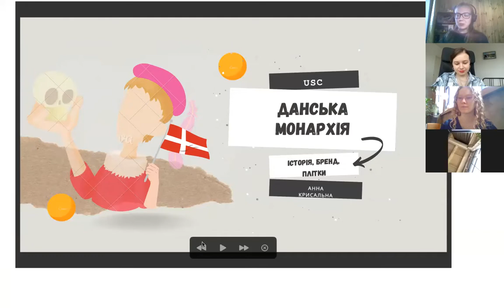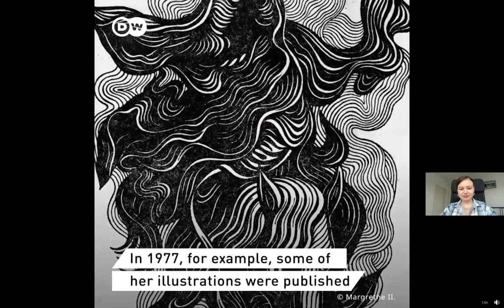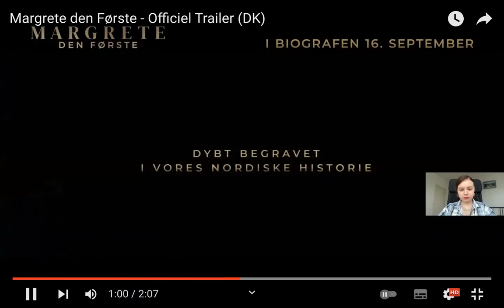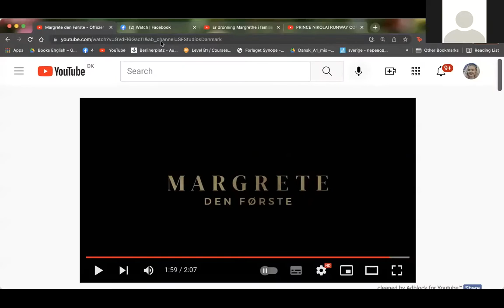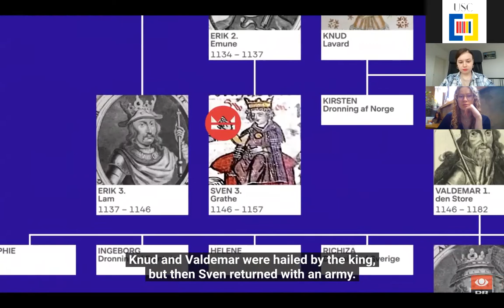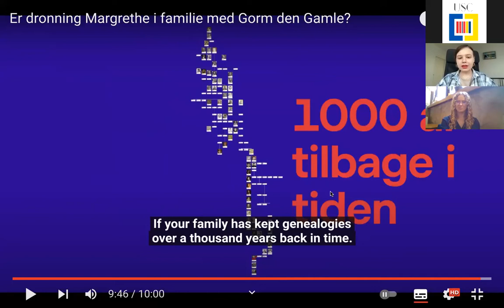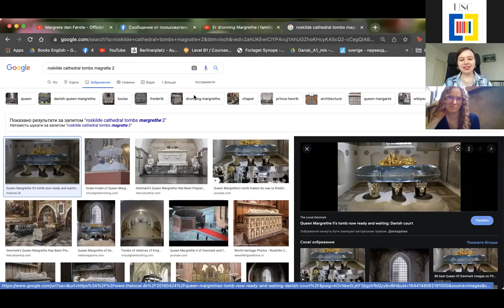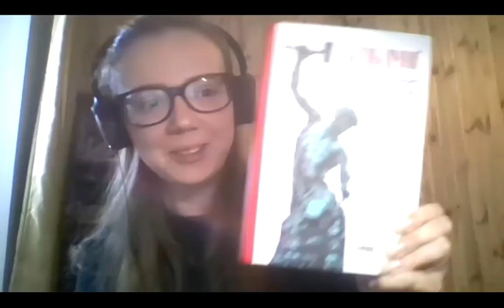Данська монархія: історія, бренд, плітки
Складно уявити людину, яка б ніколи не чула про британську монархію. Та про королівські родини Скандинавії відомо далеко не багатьом. Саме тому ми запрошуємо вас до перегляду онлайн-лекці], де ви зможете познайомитися з королівською родиною Данії, дізнатися її історію та почути найсвіжіші плітки.

🎉Така тема обрана недаремно, адже саме цього року королева Маргарета відзначає 50 років на престолі, і з цього приводу у Данії проводили низку святкувань. Ну що, посвяткуємо і ми?